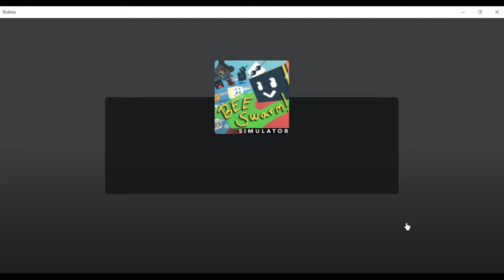HOW TO GET NEW STICKER PLANTER AND 2 FREE DIAMOND EGGS. + 3 New gifted bees | Bee swarm sim: ep 11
if u dont wanna watch the full thing 1 diamond egg is from black bear another in 30 bee zone and I got the free sticker planter by completing 11th sticker seeker quest.